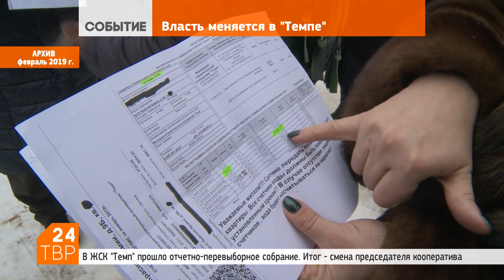В ЖСК «Темп» меняется власть | Новости | ТВР24 | Сергиев Посад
Зал детского дома культуры «Родник» с трудом вместил всех пришедших на собрание собственников  ЖСК «Темп». На повестке дня – отчет правления, выборы председателя и ревизионной комиссии.